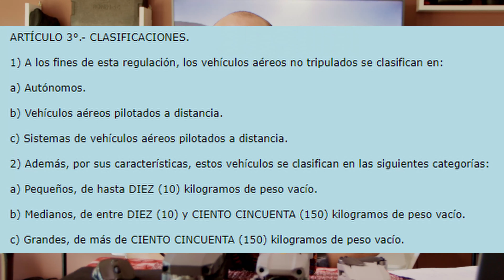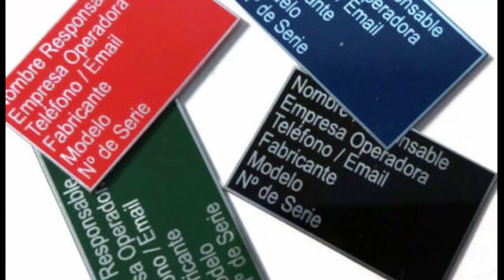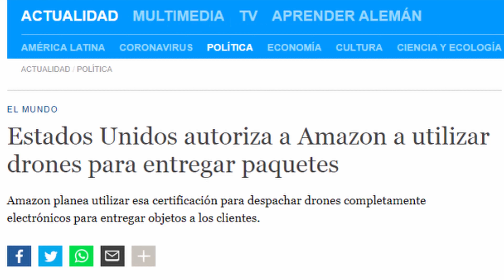Como es el NUEVO REGLAMENTO de DRONES de la ANAC (REG 885/2019) Hay que registrarse..??.-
Asi es amigos, primer video del año, estuve un poquito ausente por cuestiones laborales y vacaciones, pero ya estamos de vuelta con mucho mucho mas contenido. Aqui tenemos un pequeño resumen de las diferencias mas importantes entre la vieja 527/2015 y la nueva 880/2019 y su rectificatoria la 885/2019... Ya habiamos hecho algun video explicando algunas de las diferencias, pero aqui quisimos hacer incapie en lo que quedo finalmente del proyecto presentado hace ya varios meses atras y que de hecho tenia fecha de publicacion en Julio pasado.
Les voy a dejar un link de descarga para la reglamentacion, para que tambien ustedes puedan sacar sus dudas...
Recuerden que tenemos 90 dias habiles a partir del 1 de Enero de 2021 para ponernoa a tiro con esta nueva reglamentacion, sobre todo aquellos que ya tienen su licencia, o cetificados de operaciones y demas...

Les dejo por aqui el link de la Reg 880/2019

Si quieres apoyar económicamente este proyecto, invítame un CAFECITO